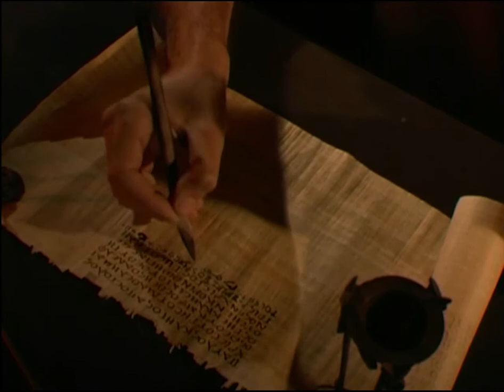Les batailles et conquêtes d'Alexandre le Grand | Documentaire (Histoire, Antiquité)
Alexandre a failli être tué à plusieurs reprises pendant une incroyable période de conquêtes.

Genre : Film complet en français, documentaire, histoire, antiquité